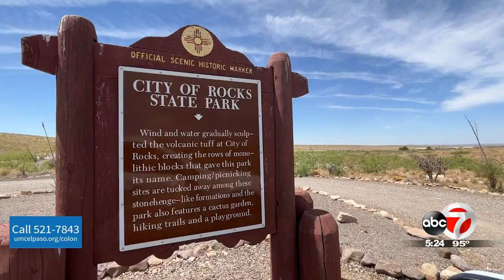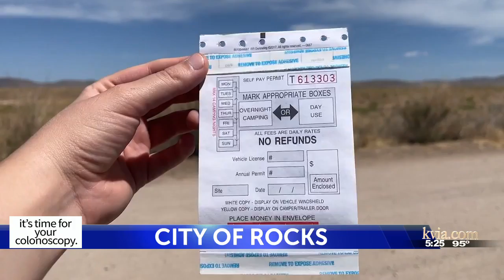It’s vacation season! Visit regional destinations with ABC-7’s Katie Frazier